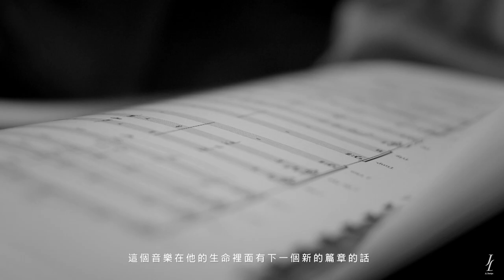金曲30微紀錄片《旋律故事》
《旋律故事》

詞：李欣芸、侯志堅、許郁瑛、黃裕翔、雷光夏
曲：林美璊、林孟慧

音樂，擁有無限種可能，它摸不到、捉不著，卻有著觸動人心的魔力。演奏類音樂工作者透過無數動人旋律，巧妙演繹他們看見的世界以及體會到的一切。當這些經歷幻化成音符，進入聽眾耳裡，便又開展出了全新的旅程，持續下一個美麗的篇章。因為這些創作不輟、用心感受的音樂人，世界才有了那麼多令人動容的旋律故事。

客戶 Client：文化部 Ministry of Culture
典禮總統籌 Event Production：源活 YOUNG HOPE
視覺總監 Executive Creative Director：羅申駿 JL
視覺影像統籌 Creative Agency：JL DESIGN
監製 Executive Producer：巫安琪 Angela Moo、蔡卓翰 Johan Tsai
專案總監 Head of Project Management：蔡佳穎 Chia Ying Tsai
創意總監 Creative Director：蔡旻驊 David Tsai
副創意總監 Associate Creative Director：魏良恩 Lance Wei
美術指導 Art Director：洪湘茹 Hsiang Ju Hung
專案經理 Project Manager：林志翰 Ryan Lin
專案執行 Project Coordinator：陳品聿 Carol Chen
片頭設計 Key Visual Designer：洪湘茹 Hsiang Ju Hung、陳施澄 Kelsie Chan、林殷正

微紀錄片製作 Documentary Production
導演 Director：蔡卓翰
製片 Producer：張偉欣
製作協調 Production Coordinator：陳品聿
執行製片 Line Producer：魏俊傑
攝影師 Director of Photography：彭文星、吳仲倫、王琬瑜、傅士英、曾崴榆
協力攝影師 Cameraman：楊甯、蕭逸凡、余書豪、陳貞文、簡強、劉家銘
攝大助 Focus Puller：林永森、張謙旻、賴吉宏、黃堅泰、莊竣瑋
燈光師 Gaffer：葉人豪、李麟
錄音師 Sound Mixer：黃僩哲、李昶憲、李育智、王敏旭

器材公司 Equipment
妄想機影音製作有限公司（王丞宇、林晧煒、尤敏、胡晉瑋、江冠陞、林晏均、張雅婷）

後期 Post Production
剪接 Editor：陳定南、蔡卓翰、林志翰
套片上字 Online Editing & Subtitle：黃威凱、Abel Lim、Aidil HaKim

後期專案管理 Post-production PM：陳映芳
調光師 Colorist：蘇佩亭
素材同步 Editing Sync：劉慧玲

DarkFlame Stuido（江瑋竑、林詩翌、賴湘文、劉奕德、楊孫昇）

典禮視覺／影像音樂設計及統籌：MUSDM
製作人：余佳倫、徐文
製作協力／企劃執行：佘以安
入圍音樂剪輯：cheer
聲音剪輯：楊子霆、謝宣羽
錄音師：單為明、蔡周翰
錄音助理：于世政
錄音工作室：Lights Up Studio, Taipei
音樂混音：單為明、蔡周翰
製作助理：張育維
主視覺人聲：尋人啟事The Wanted
主視覺和聲編寫：錢沛筠 Dorry.C

特別感謝
育安照明企業股份有限公司
文水藝文中心
德布西音樂藝術中心
Lights Up Studio 賴二川
滾石唱片 姚家麟
林佩薇
倪偉恩
馬毓芬
鄭嘉富